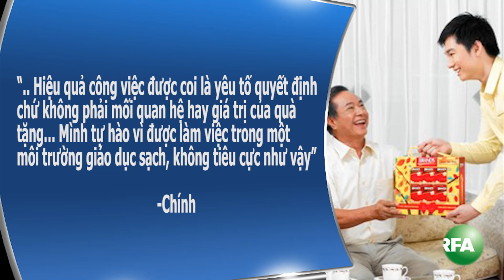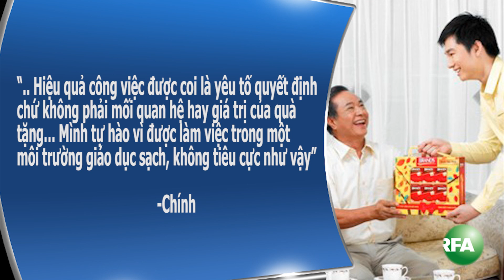Diễn đàn chúng ta 18: VN cấm tăng quà Tết cho cán bộ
Dư luận nghĩ gì về chuyện chính quyền Việt Nam ban hành lệnh cấm tăng quà Tết cho cán bộ. Theo dõi YouTube